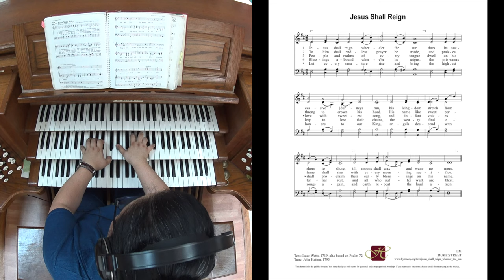Jesus shall reign where'er the sun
Tune: DUKE STREET

Alejandro D. Consolacion II, organ
Wicks - Union Church of Manila

1 Jesus shall reign where'er the sun
does its successive journeys run,
his kingdom stretch from shore to shore,
till moons shall wax and wane no more.

2 To him shall endless prayer be made,
and praises throng to crown his head.
His name like sweet perfume shall rise
with every morning sacrifice.

3 People and realms of every tongue
dwell on his love with sweetest song,
and infant voices shall proclaim
their early blessings on his name.

4 Let every creature rise and bring
the highest honors to our King,
angels descend with songs again,
and earth repeat the loud amen.